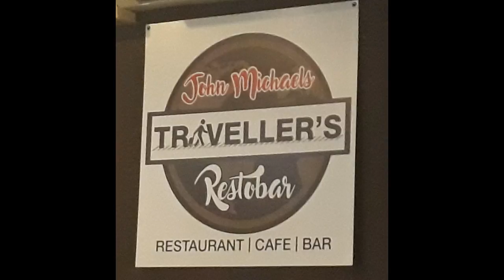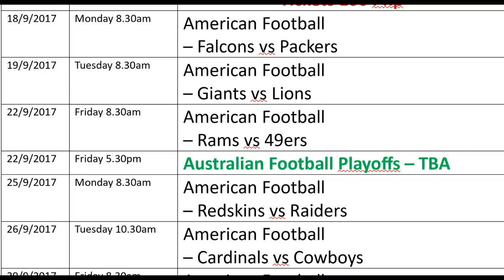NFL, FIGHTS, AUSTRALIAN FOOTBALL in Cebu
This is the September schedule at Traveller's Restobar, Mandaue City, Philippines.  NFL football, Australian Football, fights and more will be broadcast at this location.
Great food as well including steaks, burgers, baby back ribs, chicken, American breakfast, English breakfast, Filipino foods and great apple pie.